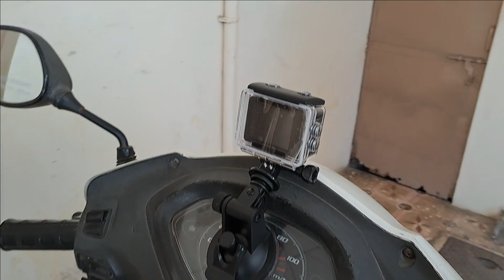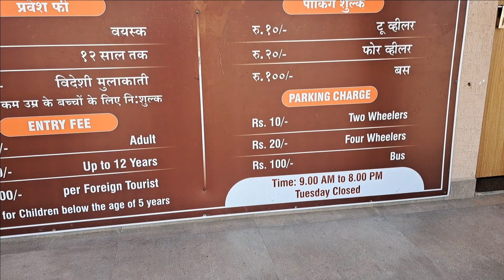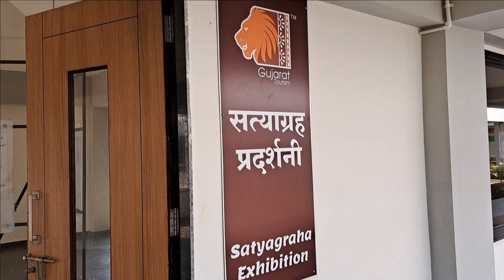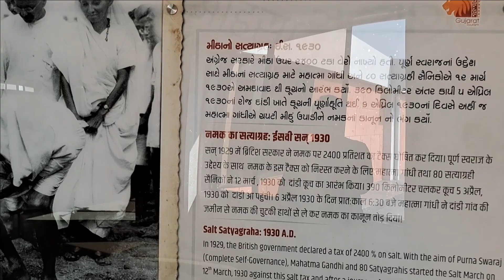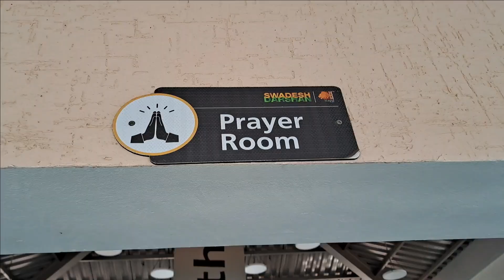National Salt Satyagraha Memorial | Dandi Gujarat | नमक सत्याग्रह आंदोलन | Dandi Navsari | Part 01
About My Channel:
Hello Friends, My name is Amit Patel. I am from Navsari Gujarat.
You found unseen travelling videos on this channel. Everday I Travel, Explore and make videos of my road trips.